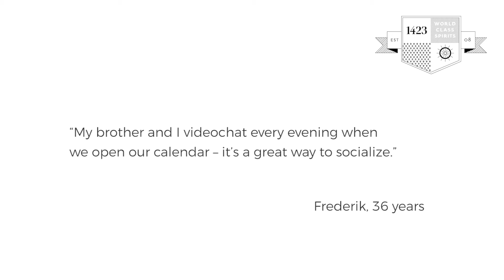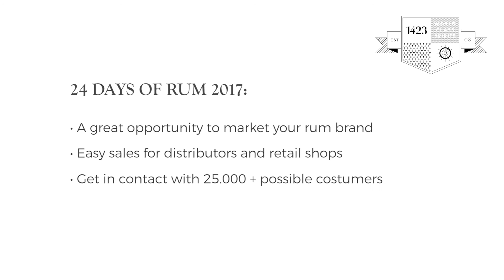24 Days of Rum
The Original Rum Calendar from 1423 contains a broad selection of 24 different types of quality rums from all over the world like the Dominican Republic, Panama, Jamaica, Guyana, Belize and Mexico. You will find both renowned brands and unknown gems that can only be experienced in this calendar. Whether you are new to rum or already an experienced connoisseur, you will be surprised. There is a rum for all - also in this calendar, where you will taste both sweet and dry rum, and you will experience that the rum differs. Every day in December we post some fun facts about the rum of the day.

How long can you hold up? Get ready to explore bold and well-traveled rums from all over the world.